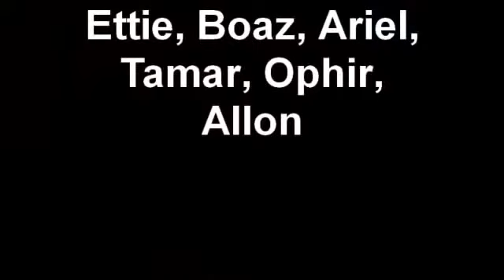Ramat Gan National Park